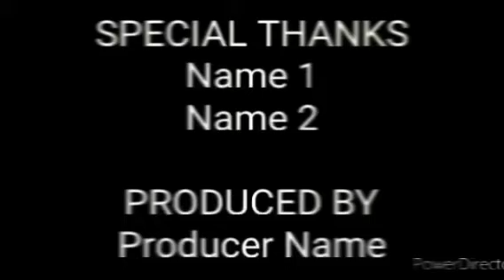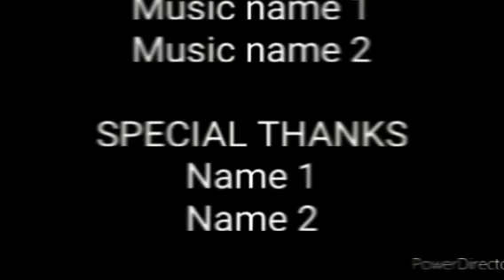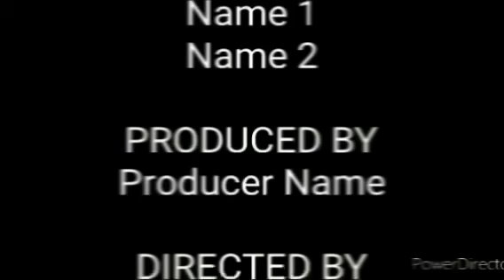The First Bluebell/The Blossoms